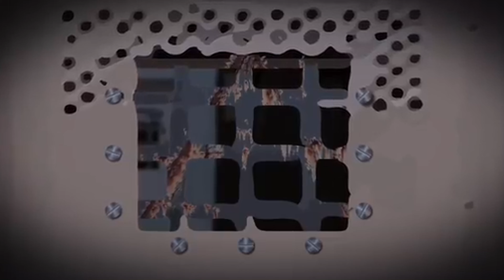ተስፍ የማይቆርጠው ተዓምረኛው ዮሺ ሺራቶሪ | PART 3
The Legendary Scape of Yoshie Shiratori! PART 3
ሽራቶሪ በ1936 በአዋሞሪ እስር ቤት ታስሮ የጠባቂዎቹን አሰራር ለወራት ካጠና በኋላ ለመታጠቢያ የሚሆን በመታጠቢያ ቤቱ ባልዲ ላይ የተጠቀለለውን የብረት ሽቦ  የሴል ቁልፉን በማንሳት አመለጠ።
ethiopian history documentary in amharic

Shiratori was imprisoned at Aomori prison in 1936, and after studying the guards' routine for months, he escaped by picking his cell lock with the metal wire that was wrapped around the washroom's bucket provided for bathing and escaped through a cracked skylight.